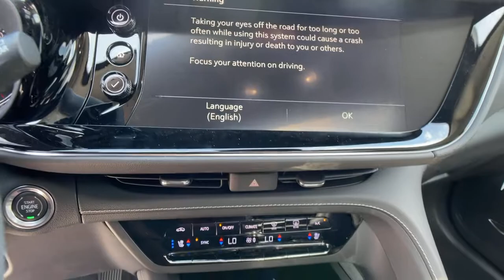2021 Buick Envision Atlanta, Sandy Springs, Brookhaven, Norcross, Chamblee, GA EV1014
Satin Steel Metallic New 2021 Buick Envision available in Atlanta, Georgia at Jim Ellis Chevrolet of Atlanta. Servicing the Sandy Springs, Brookhaven, Norcross, Chamblee, GA area.

Jim Ellis Chevrolet is proud to offer this outstanding 2021 Buick Envision Avenir in Satin Steel Metallic Beautifully equipped with Preferred Equipment Group 1SU Technology Package II (Adaptive Cruise Control Continuous Damping Control Enhanced Automatic Emergency Braking Enhanced Automatic Parking Assist Enhanced LED Functionality Headlamps Rear Camera Mirror and Rear Camera Mirror Washer) 3.47 Final Drive Axle Ratio 4-Wheel Disc Brakes 8-Way Power Driver Seat Adjuster 9 Speakers ABS brakes Air Conditioning Alloy wheels AM/FM radio: SiriusXM Apple CarPlay/Android Auto Auto High-beam Headlights Auto-dimming door mirrors Auto-dimming Rear-View mirror Automatic temperature control Bose Premium 9-Speaker Audio System Feature Brake assist Bumpers: body-color Compass Cruise Control Delay-off headlights Driver 4-Way Power Lumbar Seat Adjuster Driver door bin Driver Seat Massage Control Driver vanity mirror Dual front impact airbags Dual front side impact airbags Electronic Stability Control Emergency communication system: OnStar and Buick connected services capable Four wheel independent suspension Front anti-roll bar Front Bucket Seats Front Center Armrest Front dual zone A/C Front Passenger 4-Way Power Lumbar Seat Adjuster Front Passenger 8-Way Power Seat Adjuster Front reading lights Fully automatic headlights HD Radio Heads-Up Display Heated door mirrors Heated Driver & Front Passenger Seats Heated front seats Heated rear seats Heated steering wheel Illuminated entry Knee airbag Leather Shift Knob Low tire pressure warning Memory Card Receptacle Audio System Feature Memory seat Navigation System Occupant sensing airbag Outside temperature display Overhead airbag Overhead console Panic alarm Passenger door bin Passenger vanity mirror Perforated Leather-Appointed Seat Trim Power door mirrors Power driver seat Power Liftgate Power Panoramic Tilt-Sliding Moonroof Power passenger seat Power steering Power windows Radio data system Radio: Buick Infotainment System AM/FM w/Nav Rear anti-roll bar Rear reading lights Rear seat center armrest Rear window defroster Rear window wiper Remote keyless entry Roof rack Security system SiriusXM Radio Speed-sensing steering Split folding rear seat Spoiler Steering wheel mounted audio controls Tachometer Telescoping steering wheel Tilt steering wheel Traction control Trip computer USB Charging-Only Ports Variably intermittent wipers Ventilated Driver & Front Passenger Seats Ventilated front seats Wheels: 20 Aluminum w/Avenir Pearl Nickel Finish and Wireless Apple CarPlay/Wireless Android Auto!